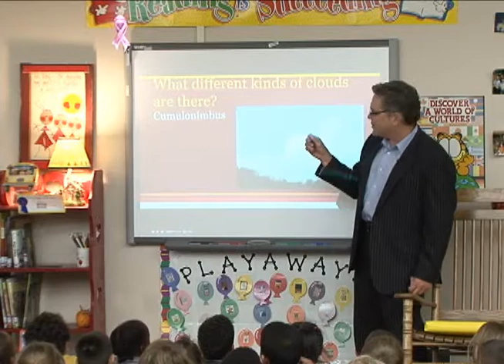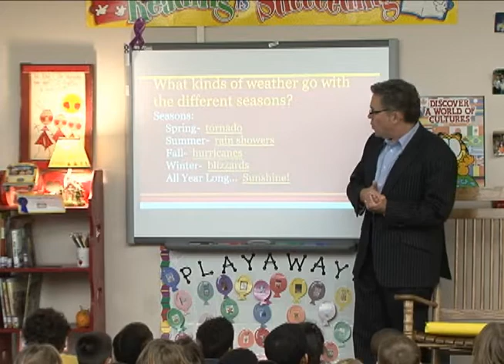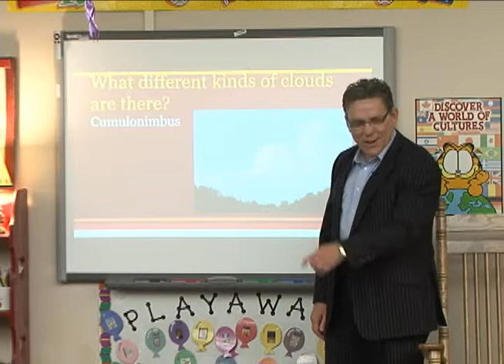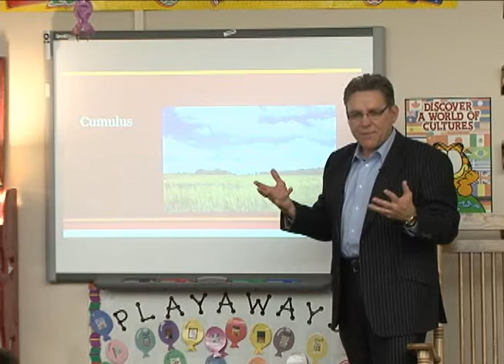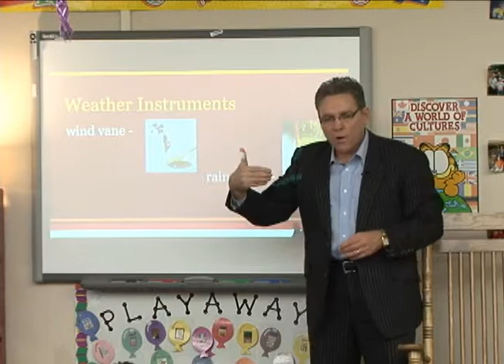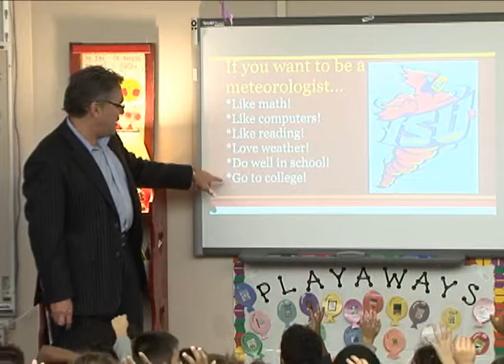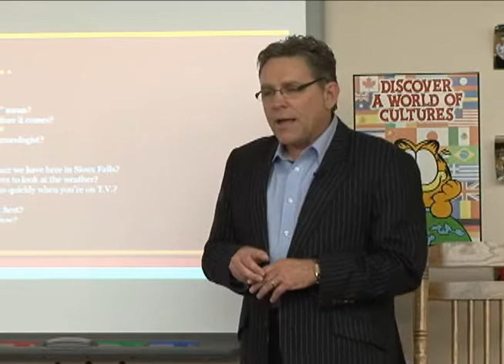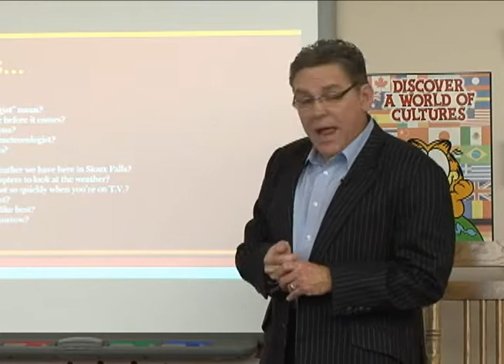KSFY's Phil Schreck Visits Cleveland Elementary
Cleveland Elementary 1st grade students are meeting content standards - the FUN way! Their weeks of studying the weather culminated in meeting a real meteorogist (with an important Cleveland tie) and asking him questions.